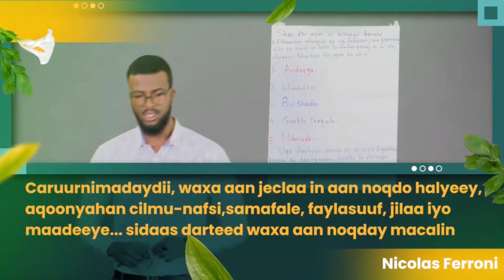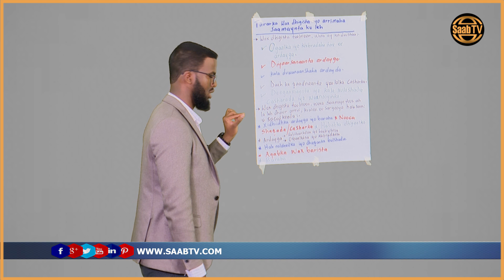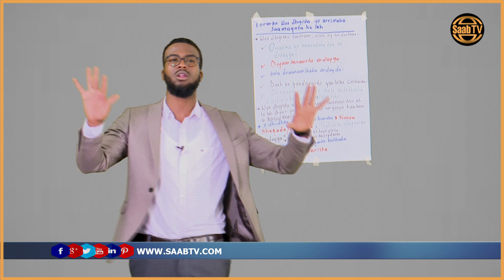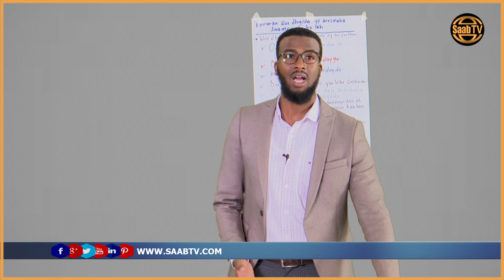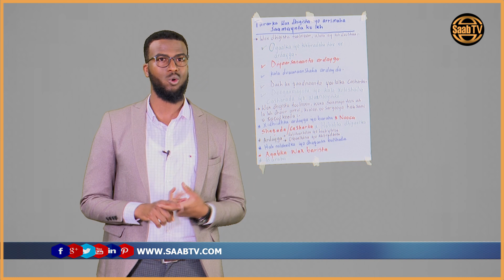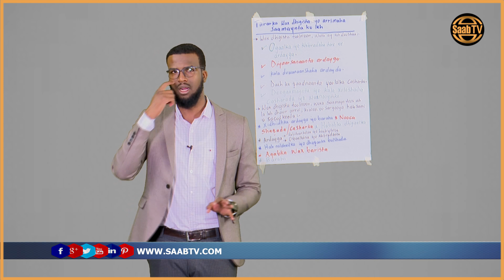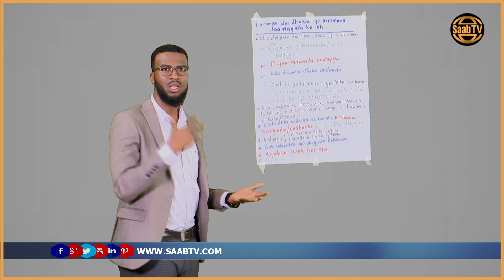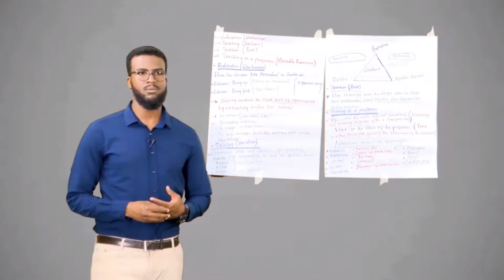Barnaamijka Bare Kaab Tiirarka wax dhigista iyo Arimaha Saamaynta ku leh Qaybta Labaad logo